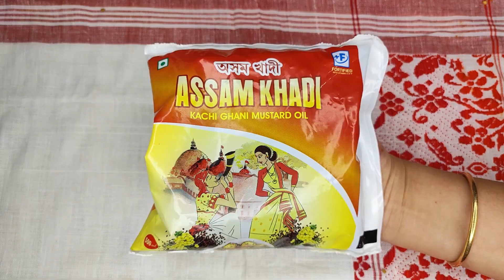ভোট জলকীয়াৰ আচাৰ | Bhut Jolokia Achar | ভোট জলকীয়া আৰু নহৰুৰ আচাৰ | Ghost Chilli Pickle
Made by @banditasfooddiary7309
Assam Girl
Assamese Cooking Channel
Assamese recipe
Assamese
Assamese Girl Cooking
Cooking Channel
Easy Recipe
Restaurent Style
Bandita
Banditas Kitchen
Bandita's Kitchen
Banditas food diary
Bandita's food Diary
Easy to cook
Keneke Bonai
Assamese Language
Bonau Ahok
Xohoj
Super Easy Recipe
For Bachelor
Homemade
Homemade Recipe
Axomiya
Assam
Bhut jolokia achar
Bhutjolokia
Bhutjolokia achaar
Bhutjolokia asar
Bhut jolokia asar
Bhoot Jolokia Achar
Bhootjolokia Achar
Bhootjolokia Achaar
Bhootjolokia achar keneke bonai
Ghost Pepper Pickle
Bhootjolokia nohoru achar
Bhootjolokia aru nohoru achar
Bhootjolokia aru nohoru achaar
Bhootjolokia asar
Bhoot jolokia asar
Bhootjolokiar Achar
Ghost Chilli
Ghost Chilli Pickle
Assamese Pickle Recipe
Pickle Recipe
Pickle
Jolokia achar
Jolokia asar
jolokia achaar